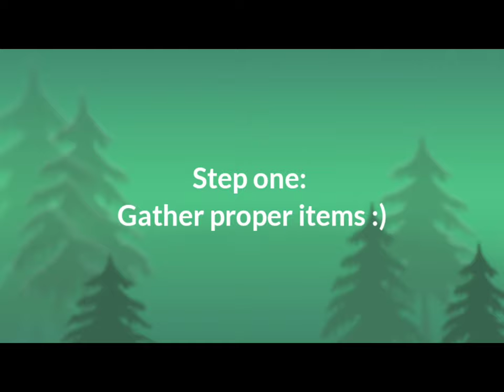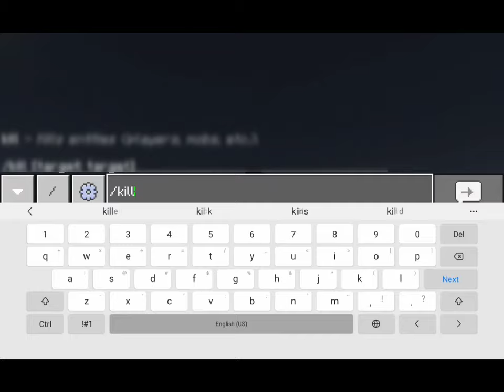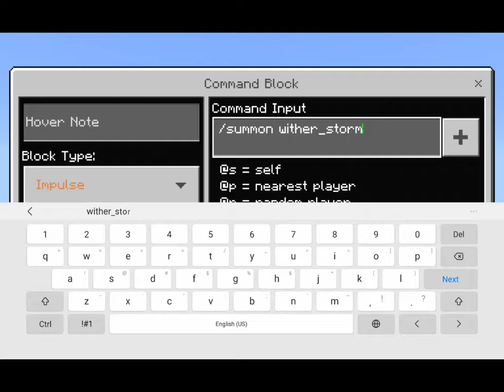HOW TO SUMMON A WITHER STORM IN MCPE! (NO MODS) 100% REAL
How to summon the wither storm
wither
wither storm